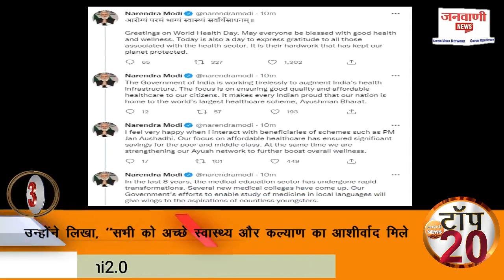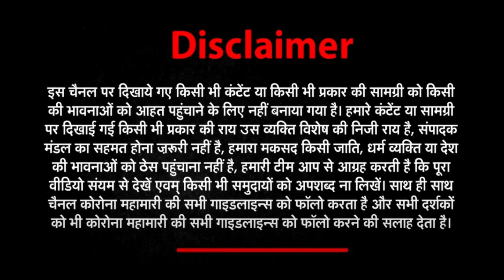Janwani News Top 20: अब तक की 20 बड़ी ख़बरें | Top 20 News Today | 07 April 2022 | Hindi News